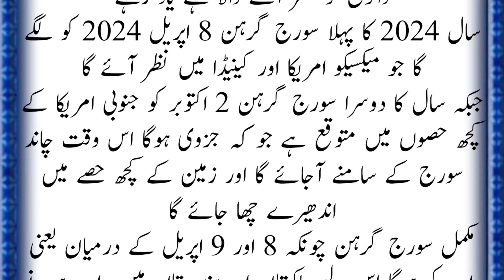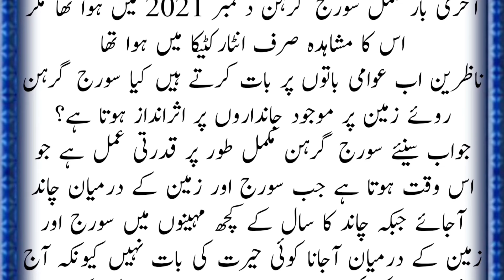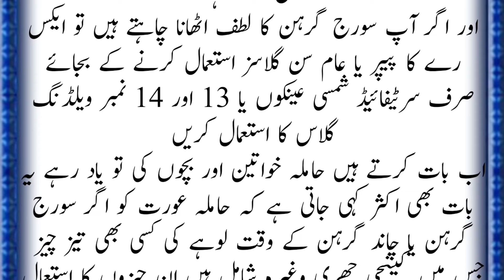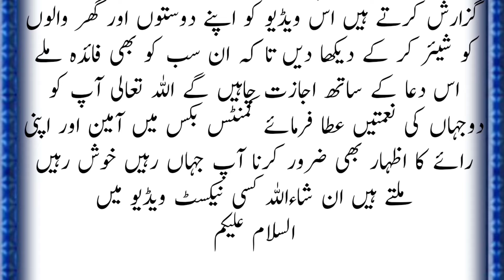Kia Suraj Grahan Zameen Pr Khatra Hai | 8 april surya grahan 2024 | surya grahan 2024 in islam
Kia Suraj Grahan Zameen Pr Khatra Hai | 8 april surya grahan 2024 | 8 april surya grahan 2024 in islam

8 april surya grahan 2024 islamic
8 april solar eclipse in pakistan
8 april surya grahan 2024
8 april surya grahan 2024 in islam
8 april suraj grahan
surya grahan 2024 in pakistan 8 april
8 april 2024 islam
8 april news 2024 islam
8 april news 2024 islamic
8 april solar eclipse islam
8 april surya grahan islamic
suraj grahan 8 april 2024
surya grahan 2024 islamic
surya grahan april 2024
surya grahan islamic bayan
8 April 2024
8 April 2024 Ka Suraj Grahan itna Khatarnak Kyu Hai
8 April 2024 Ka Suraj Grahan
Surya Grahan
Suraj Grahan
Suraj Grahan in pakistan
Suraj Grahan in islam